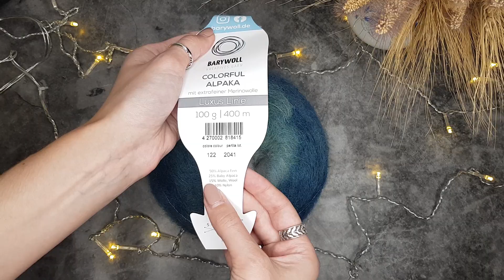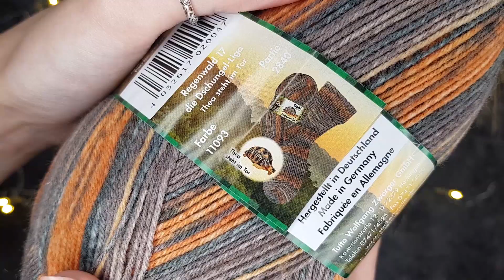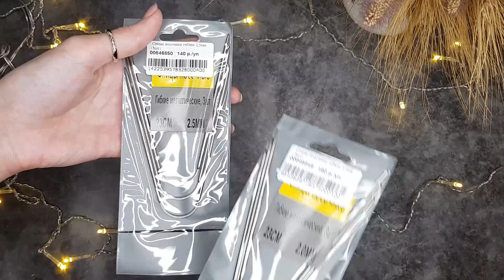РАСПАКОВКА ПОСЫЛОК | Новая пряжа: носочная, дундага, меринос Готланд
Магазины с пряжей из видео: ♥